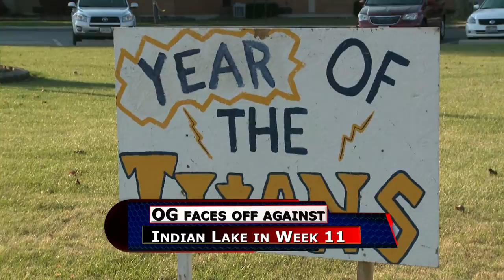Ottawa Glandorf Football